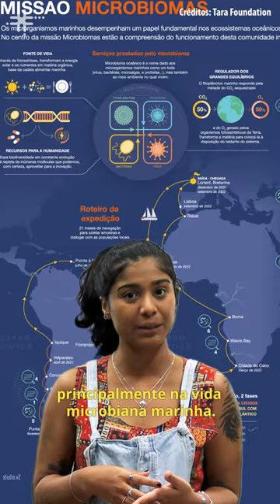Pesquisas investigam influência das águas do Amazonas no Atlântico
O Dia da Amazônia é comemorado em 5 de setembro, data da criação da então província do Amazonas por Dom Pedro II em 1850. Para marcar o dia, publicamos hoje um vídeo da série Fique Sabendo sobre a influência do Rio Amazonas no fluxo de microplásticos para o Oceano Atlântico. A pesquisa sobre microplásticos é parte do projeto AtlantECO, iniciativa da União Europeia que busca uma melhor compreensão e gestão do Oceano Atlântico e seus serviços ecossistêmicos

A série Fique Sabendo é uma parceria entre o LAbI UFSCar e o ICC (Instituto da Cultura Científica William Saad Hossne).